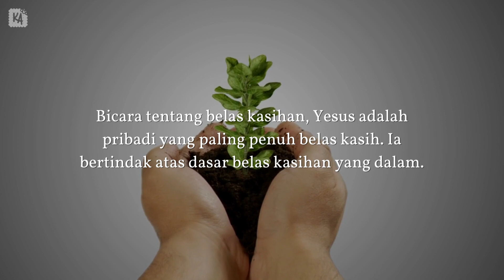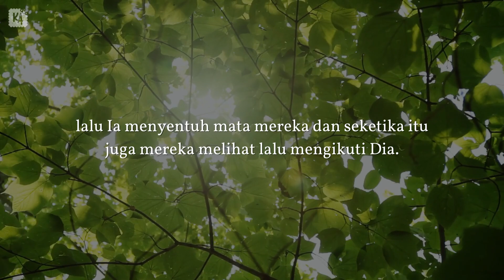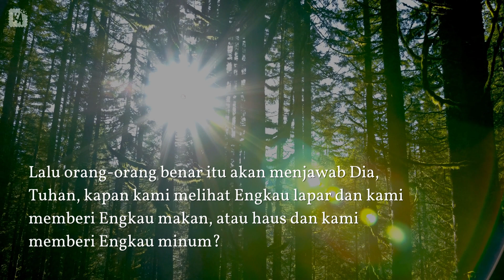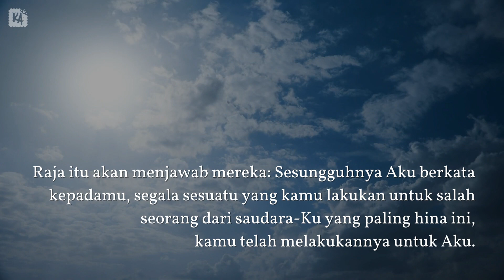5 Ayat Alkitab tentang Belas Kasihan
Yuk simak 5 Ayat Alkitab tentang Belas Kasihan dan renungkan setiap ayat yang ada di dalamnya. Sebagai murid Kristus, sudah seharusnya kita memiliki hati yang penuh belas kasihan seperti-Nya. Yesus adalah pribadi yang paling berbelas kasih.

Tidak ada manusia yang lahir dengan hati penuh belas kasihan, ini adalah karakter yang harus dilatih dan dibangun sejak dini. Kumpulan Ayat Alkitab tentang Belas Kasihan dalam video ini akan mengingatkan kita bahwa Allah menyukai hati yang penuh belas kasihan, sama seperti Yesus.

Mari share video 5 Ayat Alkitab tentang Belas Kasihan ini ke keluarga, teman, dan sahabat kamu.

Apakah kamu punya pengalaman dalam memberikan atau menerima belas kasihan ? Yuk bagikan di comment untuk menginspirasi teman-teman yang lain.

Ayat Alkitab dalam video ini diambil dari Alkitab Terjemahan Baru edisi 2 (TB2) yang diterbitkan oleh Lembaga Alkitab Indonesia (LAI)

Video Playlist Ayat Topikal dan Kuis Alkitab lainnya:
Ayat Topikal:

Kembangkan lebih lagi aktivitas belajar Alkitab di gereja atau rumahmu dengan games ular tangga Alkitab, flashcards tokoh Alkitab dan banyak tools lainnya di: